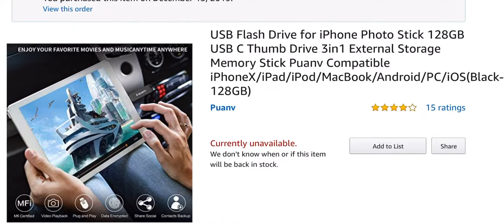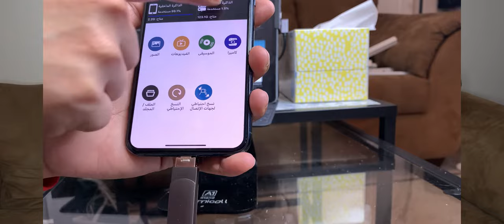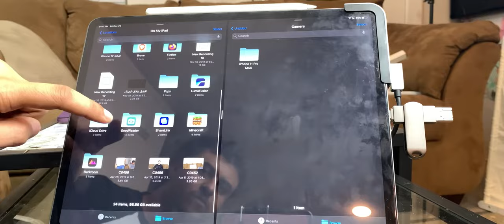فلاش أربعة في واحد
لدعم القناة

للحوالات الدوليه الآيبان
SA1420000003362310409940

رابط الفلاش

انستغرام Instagram